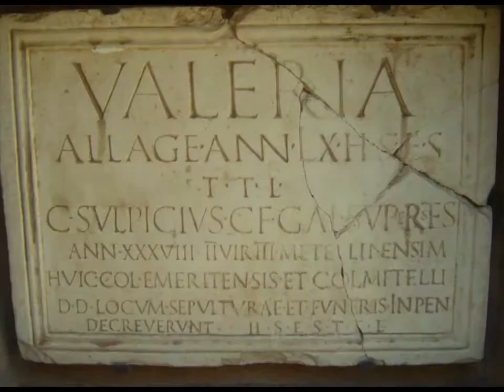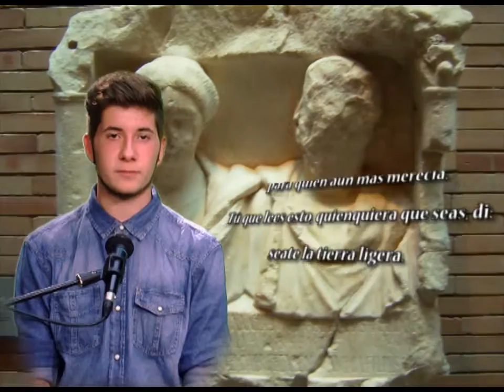EXTREMADURA - POESÍA DE LA ANTIGÜEDAD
Se supone que el origen de la poesía oral en Extremadura se sitúa en los tiempos más remotos, cuando uno de los primeros pobladores celtas emitió la primera frase con sentido poético. Pero el tiempo lo ha borrado de la memoria colectiva.
Por el contrario, la piedra con su perdurabilidad y el culto a los muertos han permitido que hoy se conserven huellas de un primitivo lirismo en las estelas funerarias de las necrópolis de Augusta Emerita, que se convierten en poéticas cuando sus autores anónimos comienzan a incluir en sus textos consideraciones existenciales con un tono trascendente como en esta inscripción de Julia Sotira.